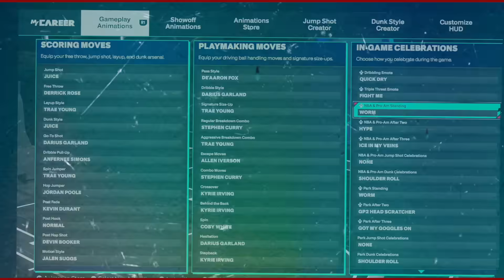NBA 2k25 MyCareer #10 | RIGGED ALL STAR WEEKEND 😡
NBA 2k25 MyCareer Breaking All Star Weekend Records, Three Point Contest, Dunk Contest & All Star Game...